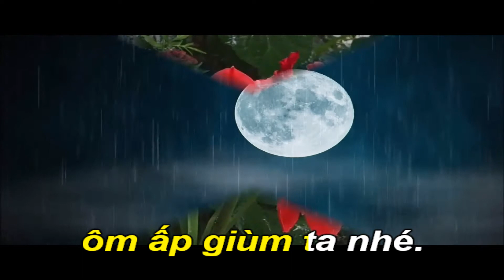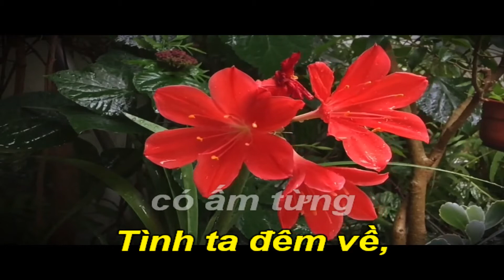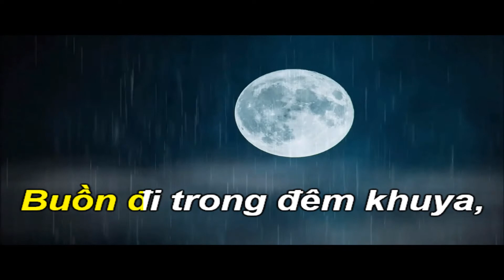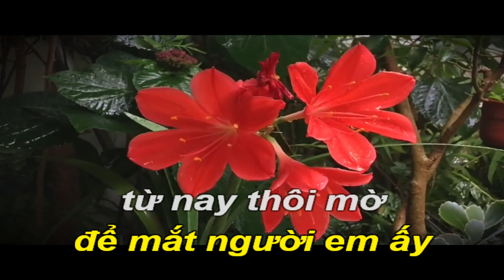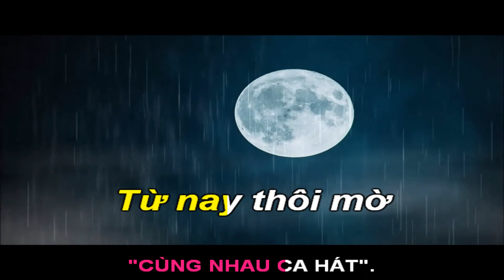Ướt Mi-Karaoke Hòa Tấu-Am-Boston-T74-Quốc Hiệp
Âm nhạc là niềm vui. Hát dễ dàng cùng Karaoke Hiệp Quốc.
Trịnh Công Sơn (28 tháng 2 năm 1939 – 1 tháng 4 năm 2001)
Ông quê ở làng Minh Hương, xã Vĩnh Tri, huyện Hương Trà, tỉnh Thừa Thiên – Huế. Lúc nhỏ ông theo học các trường Lycée Français và Providence ở Huế, sau vào Sài Gòn theo học triết học trường Tây Lycée Jean Jacques Rousseau Sài Gòn và tốt nghiệp tú tài tại đây.
 Ông được coi là một trong những nhạc sĩ lớn của âm nhạc đại chúng với nhiều tác phẩm rất phổ biến. Ông sáng tác nhiều tuy nhiên số ca khúc của ông được biết đến rộng rãi là khoảng 200 ca khúc. Nhạc của ông được nhiều ca sĩ thể hiện, nhưng thành công nhất là Khánh Ly. Ngoài ra, ông còn được xem là một nhà thơ, một họa sĩ, một ca sĩ ...
Các bài hát phổ biến như sau: Bên đời hiu quạnh, Biển nghìn thu ở lại, Biển nhớ, Bống không là Bống, Bốn mùa thay lá, Ca dao mẹ, Cát bụi, Chiếc lá thu phai, Chiều một mình qua phố, Con mắt còn lại, Còn tuổi nào cho em, Cỏ xót xa đưa, Cuối cùng cho một tình yêu, Dấu chân địa đàng, Diễm xưa, Để gió cuốn đi, Đêm thấy ta là thác đổ, Em còn nhớ hay em đã quên, Gọi tên bốn mùa, Hạ trắng, Hoa vàng mấy độ, Lời buồn thánh, Mỗi ngày tôi chọn một niềm vui, Một cõi đi về, Nắng thuỷ tinh...